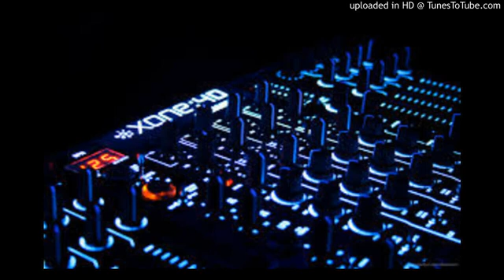Saat Sumdar Par Main Hard Punch Dj Malik Dj Rk Rahul